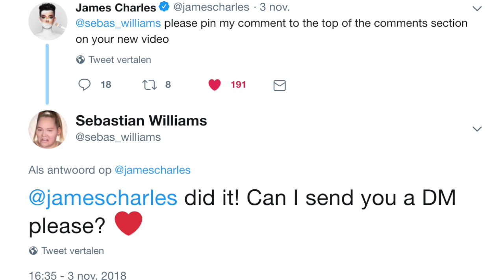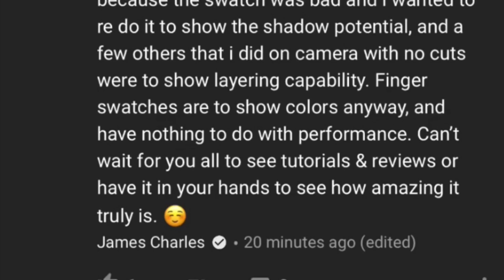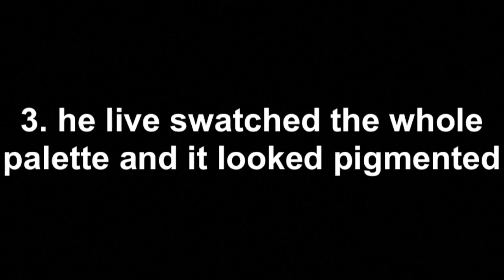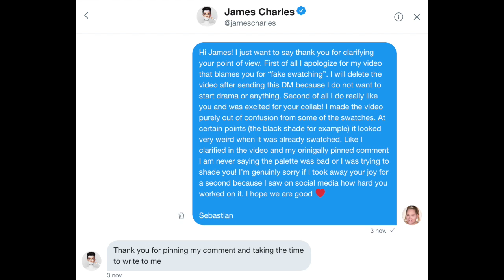james charles DEBUNKS fake swatches & why i deleted my video *exclusive tea*